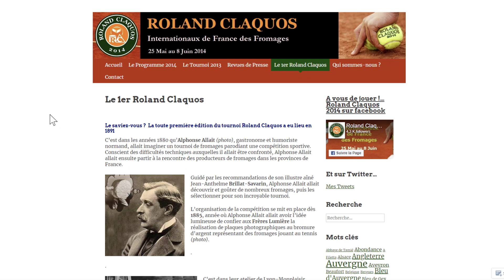La boutique "Tout un Fromage" à Rambouillet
Dans la boutique “Tout un fromage”, il y en a pour tous les goûts. Les amateurs de fromages ne seront pas déçus. Ludovic Bisot nous accueille dans l’arrière-boutique, où il conserve les fromages et prépare toutes les commandes.

En 2013, Ludovic Bisot organise le tournoi Roland Claquos, une parodie du tournoi de tennis français. Le principe est simple : les gens votent pour différents fromages, et un seul remporte le tournoi. Le fromager a même créé un site Internet où il a inventé un passé prestigieux pour le tournoi.

Cherchant toujours à amuser le public avec le thème des fromages, Ludovic Bisot a changé le nom de certains films pour y ajouter des noms de fromages. Citons par exemple “Le Munster de la chambre jaune” ou encore “Abondance avec les loups”. La boutique Tout un fromage est ouverte du mardi au samedi. N’hésitez pas à aller vous renseigner sur le site toutunfromage.com.